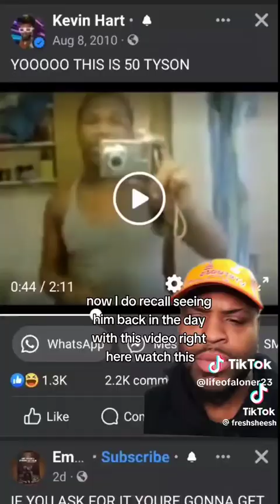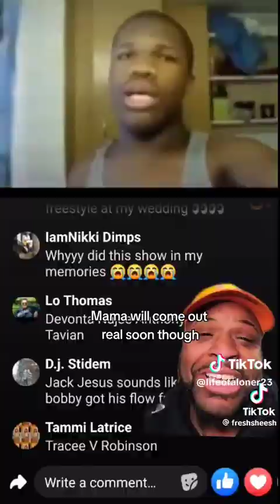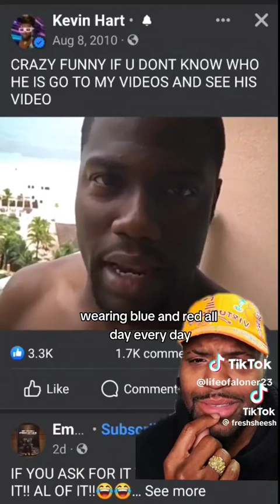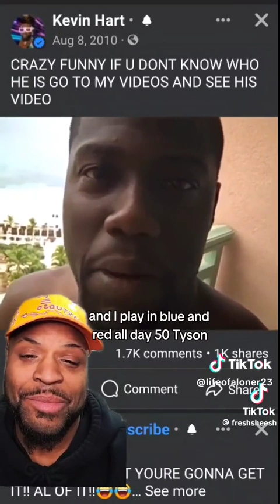if your conscious this made sense .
I overstood everything he is saying and he is correct . not crazy. utube what do you think ?